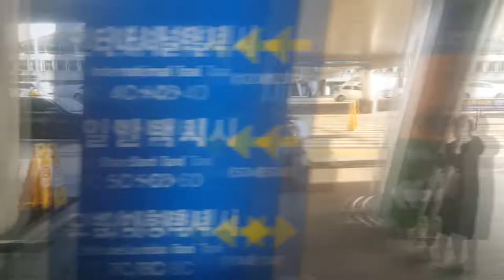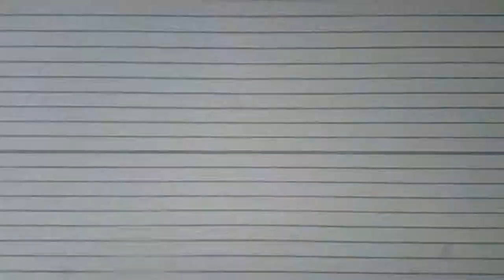[60fps] 공항버스 6004 인천공항1터미널 - 광명역 주행영상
* 2018년 12월 31일 촬영, FHD(1080p60) 지원